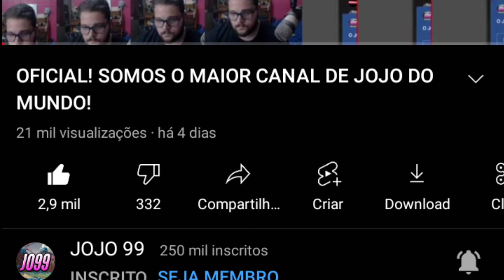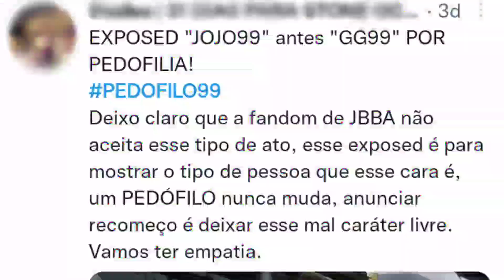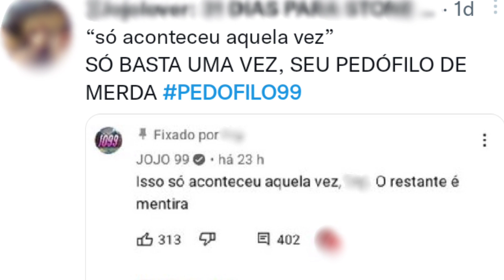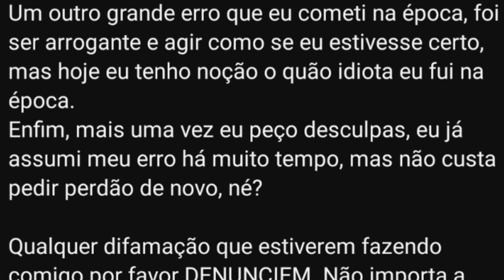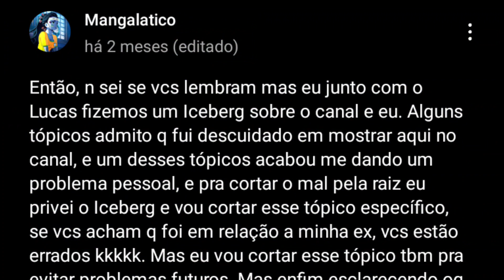EXPOSED?? Entenda a POLÊMICA De JOJO99!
Oi pessoal!

E compartilhe meu canal com seus amigos. 🙂 Vejo vocês no meu próximo vídeo!!!

Parceiro: @Mangalatico